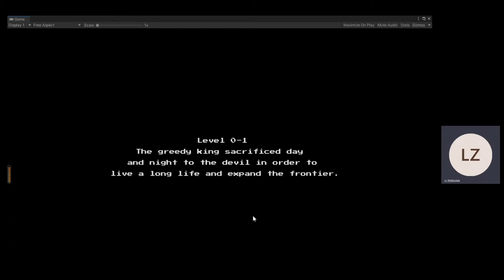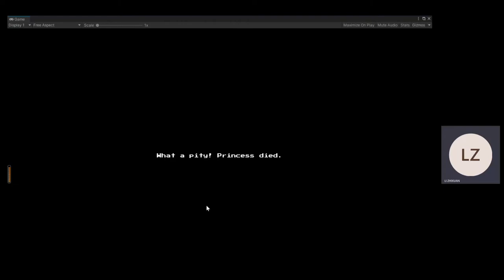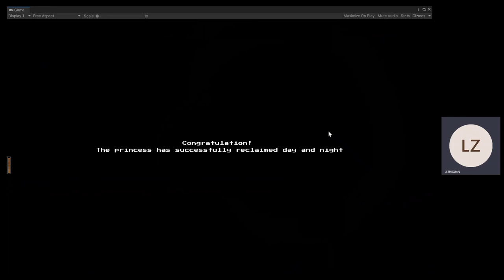Brave Princess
Game design and development final project